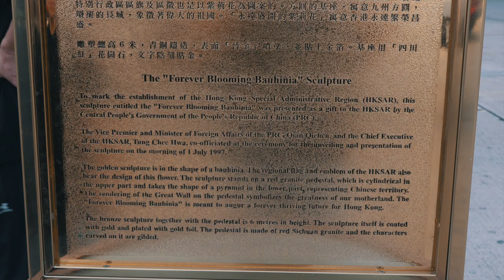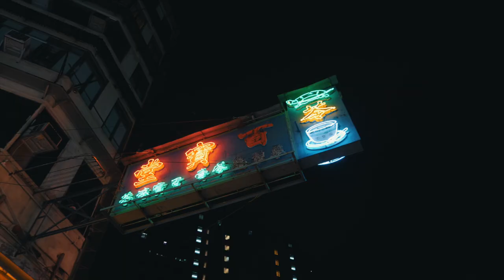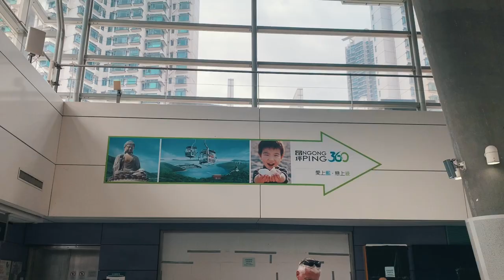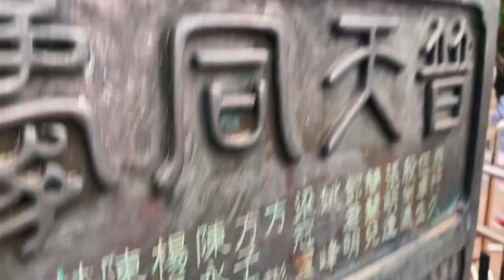5 days in Hong-Kong China ! | Episode 24 | Travel Documentary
Covid mention: this was shot in 2019
My name is Davide and I'm from Switzerland. I quit my job to pursue my passion for filmmaking and photography because Switzerland aren't making bankers any more, apparently. For the following year I'll be backpacking the world and if you want to follow the journey you can check out my MySpace Instagram @theswissbackpacker